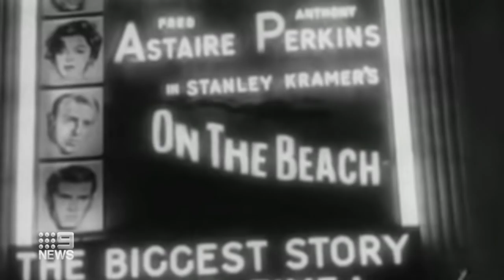Empty Melbourne streets resemble blockbuster moment | Nine News Australia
Eerily empty Melbourne streets is reminiscent of another time 60 years ago, when the city was made to look deserted for a Hollywood blockbuster, that became a classic.